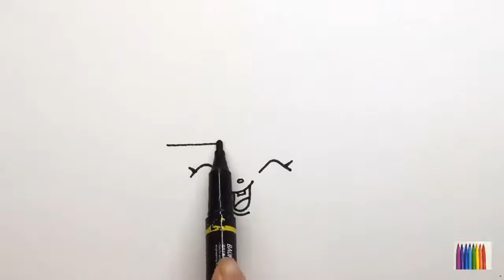Shopkins Wishes Coloring for Kids How to Draw Cake for Kids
Hi, EveryOne! In this video I'll show how to draw funny shopkin  "Wishe' from season 1 step by step.